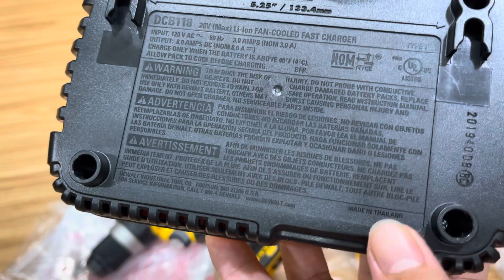Dewalt DCD 999T1 | máy khoan pin dewalt DCD999 new lh 0962232180 Tùng